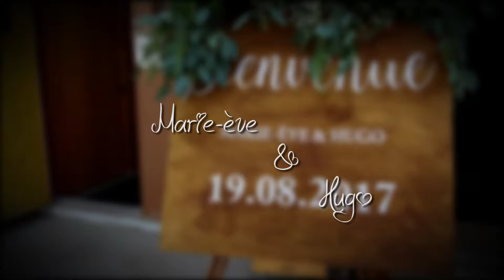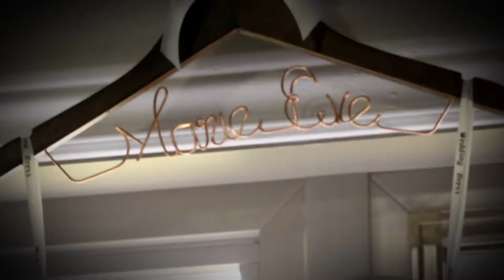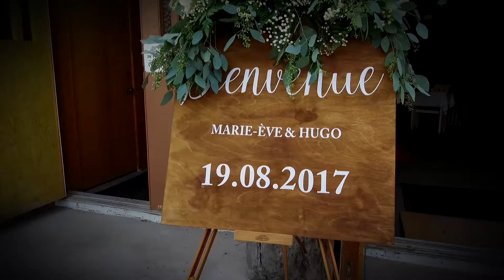Mariage Hugo et Marie Ève 19-08-2017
Produit et réalisé par les productions Elovision